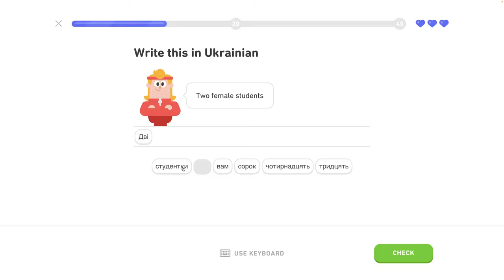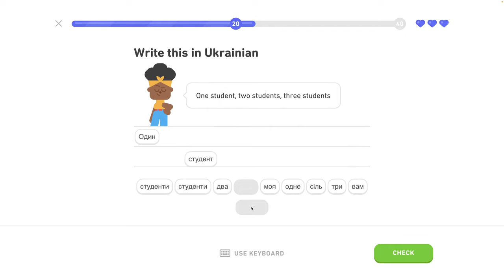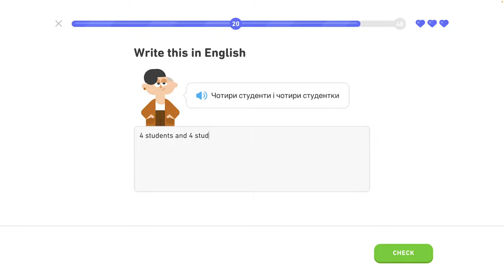🇺🇦 Čísla 1 - level 5/6 - lekcia 2/4 - Ukrajinsky s Yetim